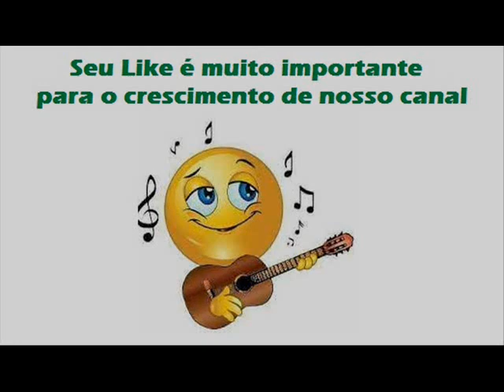02 Amiga - Havaí e Havaré - Sem Mágoas e Sem Rancor (1988)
Havaí e Havaré - Sem Mágoas e Sem Rancor (1988)